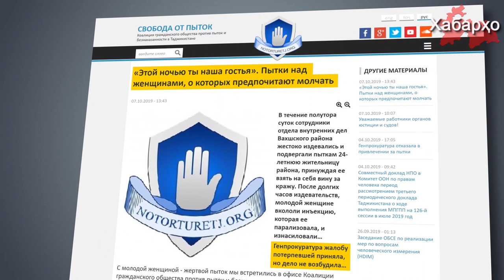Кормандони милисаи ноҳияи Вахш занеро латукӯб карда таҷовуз намуданд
Дар тӯли ду шабонарӯз кормандони шӯъбаи ВКД ноҳияи Вахш зани 24 солаи сокини маҳаллиро барои айби дуздӣ иқрор шудан бераҳмона таҳқир намуда шиканҷа мекарданд. Пас аз соатҳои дарози таҳқиркунӣ ба зани ҷавон тазриқ гузарониданд, ки ӯ фалаҷ шуд, сипас ӯро таҷовуз намуданд.

Пурра дидани ҳамаи хабарҳо дар як барномаи "Хабарҳои Тоҷикистон ва Осиёи Марказӣ 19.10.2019 (اخبار تاجیکستان) (HD)"